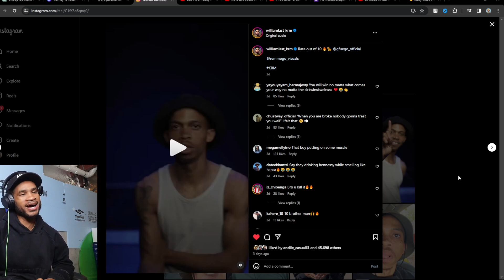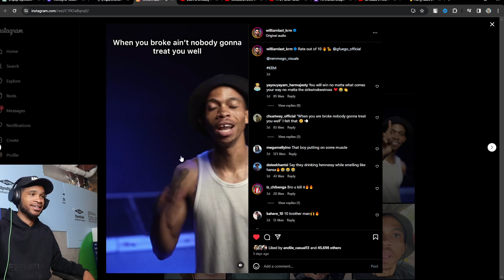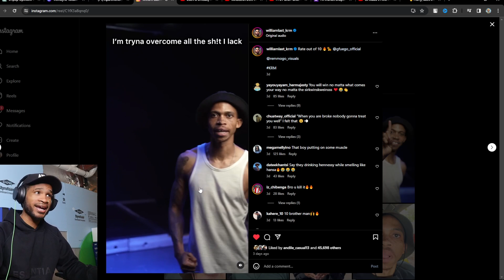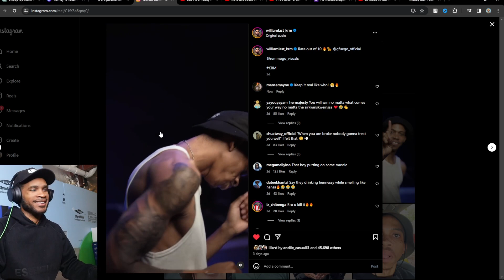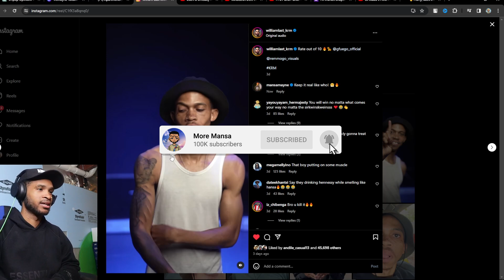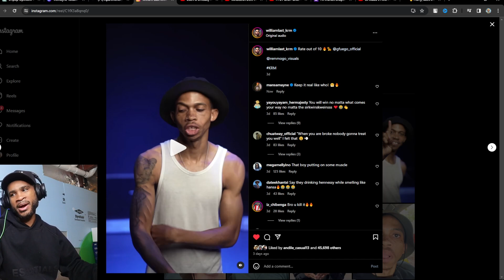WilliamLastKrm shouted me out? Freestyle reaction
You can now pre save my new single! Go pre save on both Spotify, Apple Music, & Deezer now!